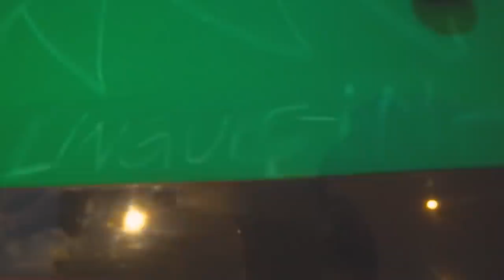TROLAGEM - RISQUEI A MESA DE SINUCA DO RENAN TODA !! * 😂😂